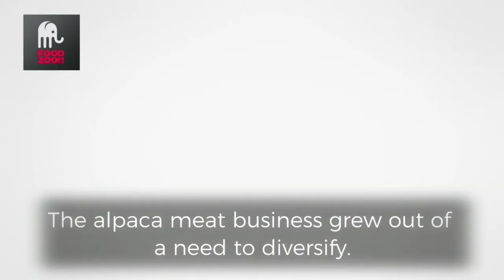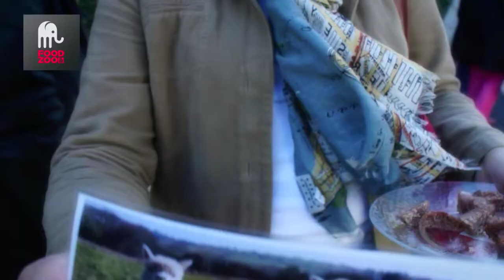Moor View Alpacas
Fancy a tasty and healthy alpaca burger? Moor View Alpacas throw down the challenge to think where your barbie meat comes from this summer!